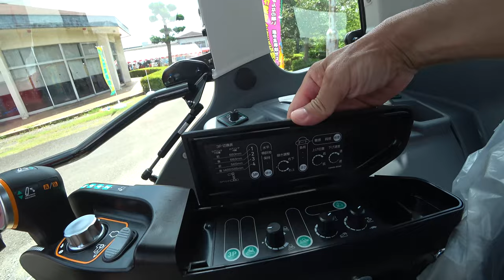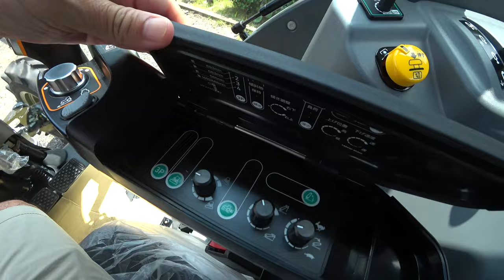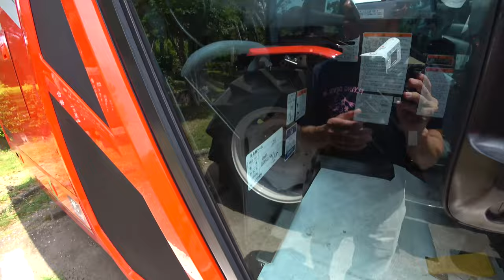【会社員実家農業手伝う】2023中規模展示会で珍しいレベラーなのかを発見、これはいいかも！